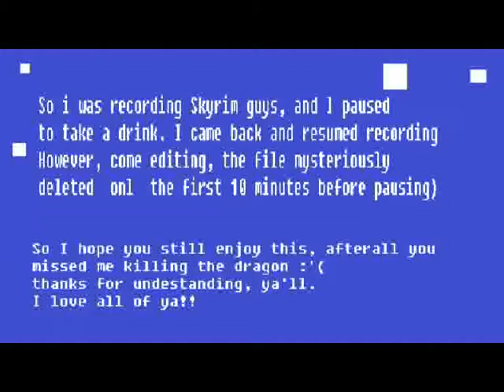Skyrim with Marzak! | Episode III | So i had a few recording accidents..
This would be episode 6, but I had a few recording accidents.